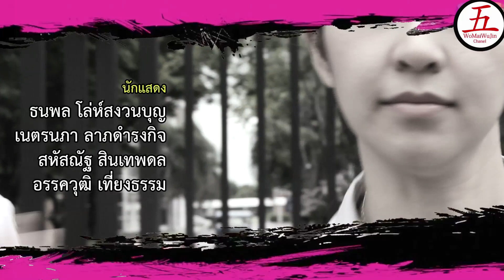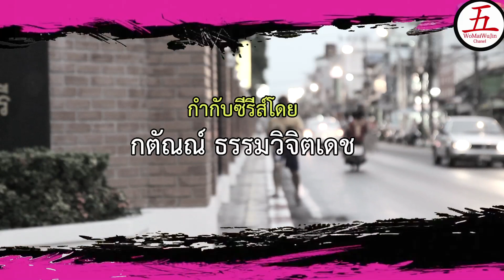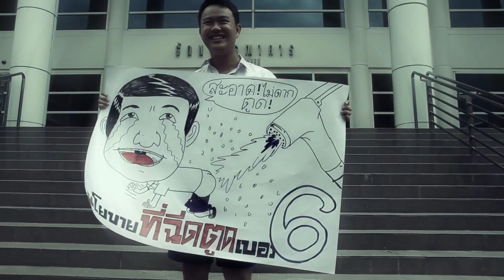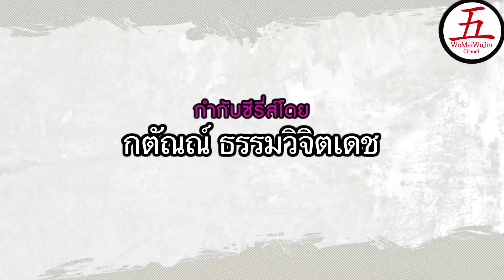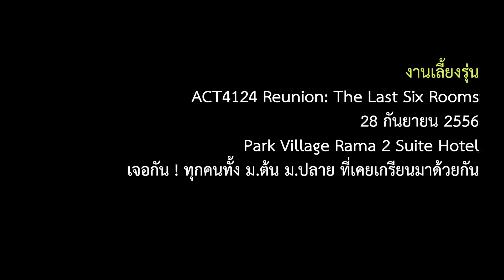HORMONES ภาคต่อ!!! วัยเลี้ยงรุ่น EP.3 เมลานิน (Melanin) 18+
Hormones วัยเลี้ยงรุ่น ออกอากาศทุกวันอาทิตย์ 2 ทุ่ม

สารเมลานิน (อังกฤษ: Melanin) หรือเม็ดสีสร้างจากเซลล์ผิวหนังที่เรียกว่าเมลาโนไซต์ (melanocyte) เป็นเซลล์ที่เจริญมาจากเซลล์ระบบประสาทซึ่งแทรกตัวอยู่ในชั้นหนังกำพร้าส่วนล่างสุด โดยเซลล์เมลาโนไซต์หนึ่งเซลล์จะแตกแขนงเป็นร่างแหเล็กๆ ยื่นไปสัมผัสเซลล์ผิวหนังประมาณ 35 เซลล์

ACT4124 Reunion
The Last Six Room Project
Date 28.09.13